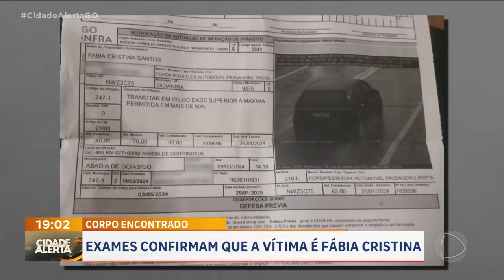CORPO ENCONTRADO: ÚLTIMOS PASSOS DA FÁBIA CRISTINA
VOCÊ VAI VER AGORA A REPORTAGEM COMPLETA DAS INVESTIGAÇÕES SOBRE A MORTE DE FÁBIA CRISTINA SANTOS. ELA E O MARIDO ESTAVAM DESAPARECIDOS. O HOMEM, PRINCIPAL SUSPEITO DA MORTE, É CONSIDERADO FORAGIDO.